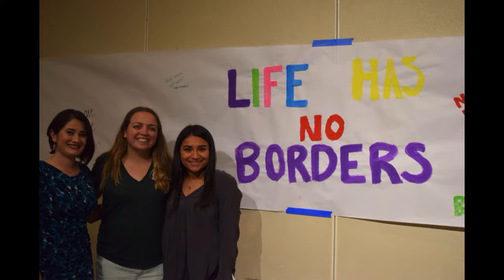Congratulations USD Class of 2017!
A summary of our 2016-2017 year at the University of San Diego-University Ministry.